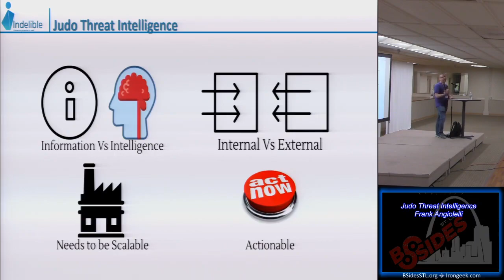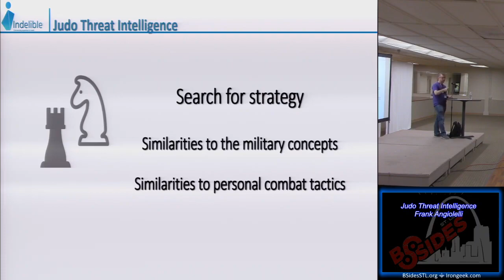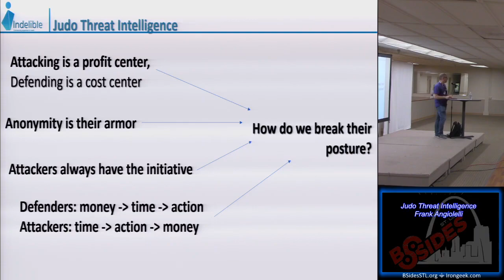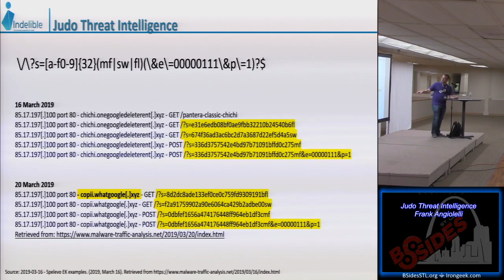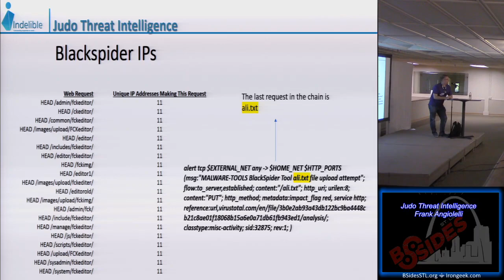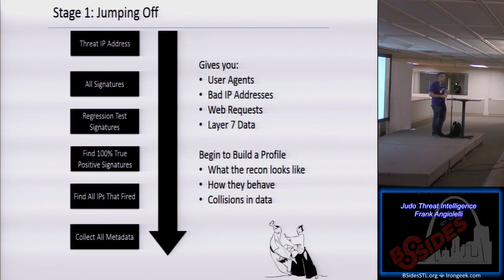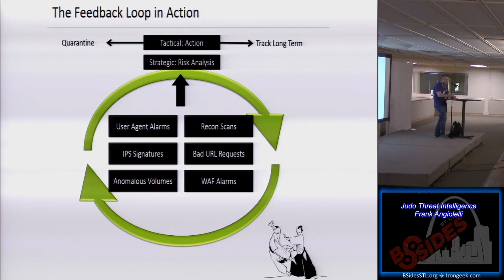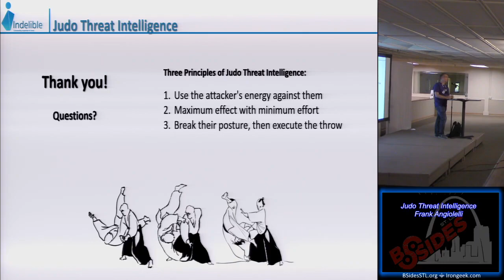2 00 Judo Threat Intelligence Frank Angiolelli